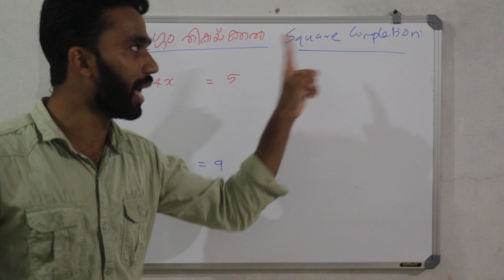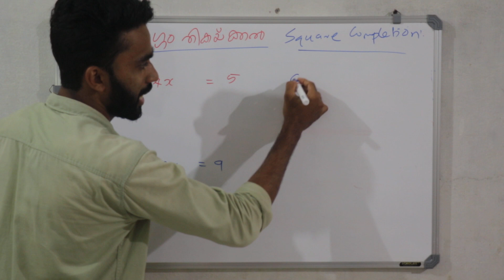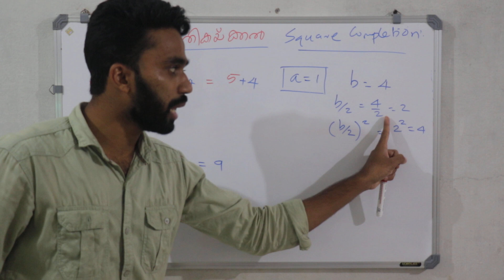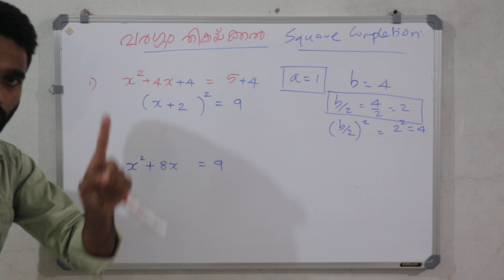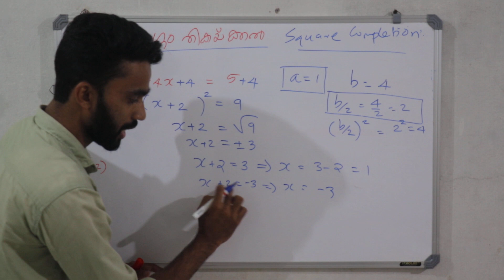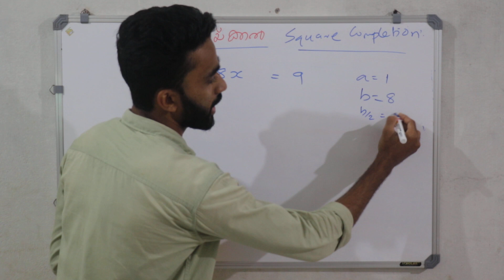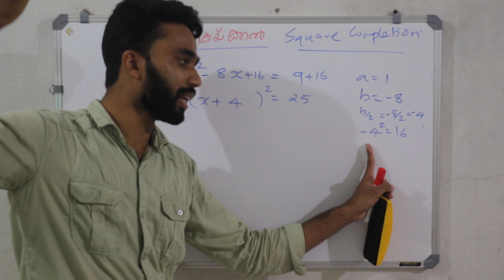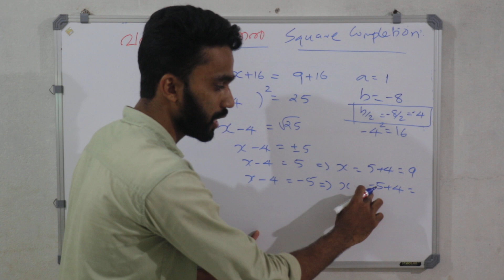വർഗ്ഗം തികക്കൽ ( SQUARE COMPLETION) randam krithi savakyangal ( second degree equations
PART 1 രണ്ട് സ്റ്റെപിൽ എങ്ങനെ വർഗ്ഗം തികക്കാം? (square completion in two steps...) മുഴുവനും കാണുക..വ്യത്യസ്തത മനസ്സിലാക്കുക.